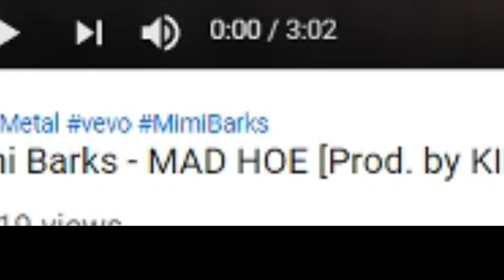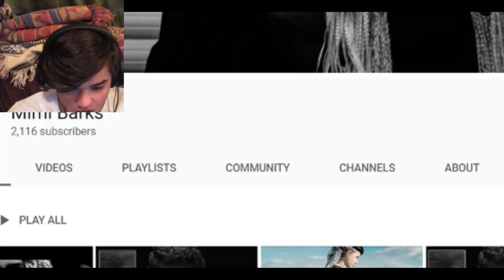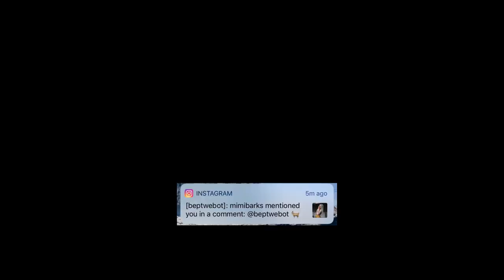MY NEW GIRLFRIEND!!! (Mimi Barks)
If you’re reading this Mimi, YOU’RE THE GOAT! ❤️🐐
Leave a like for the 7-day streak!
(feel free to add subtitles!)
songs:
comments, revealing your secrets, awesome q&as and more!